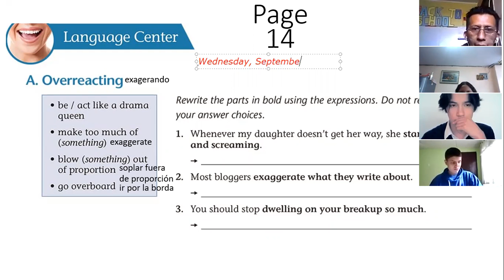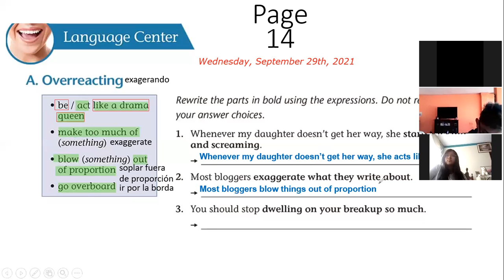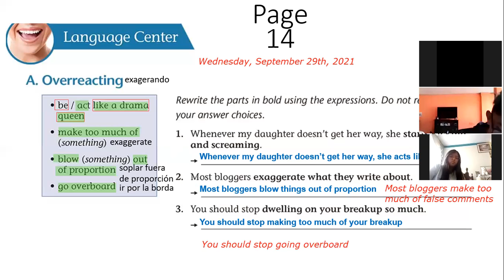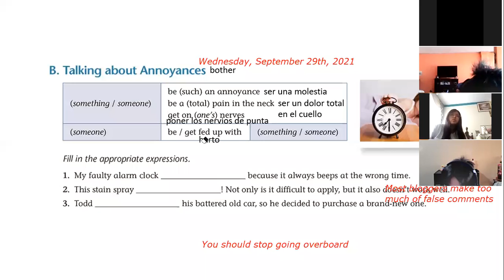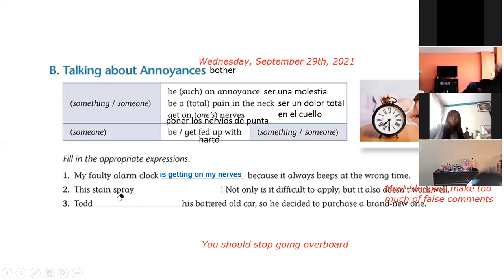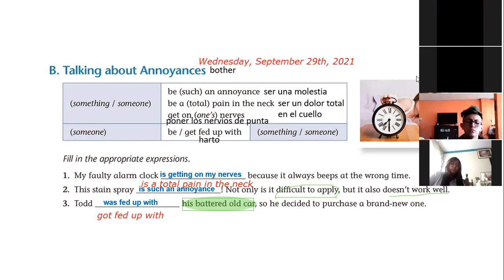2BGU A INGLES EFREN 29SEP2021